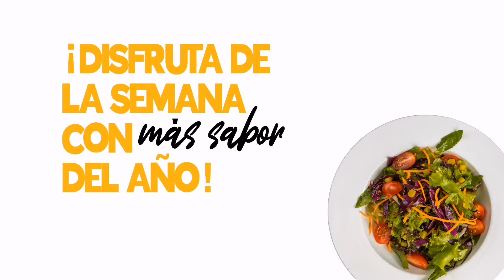¡PRIMER SEMANA RESTAURANTERA EN TUXTLA!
¡Se acerca la Semana Restaurantera! ¿Ya sabes a dónde ir a comer?

¡Disfruta de la semana con más sabor del año! Del 24 al 30 de septiembre puedes conocer nuevas opciones para comer en nuestra ciudad y saborear de platillos deliciosos a precios muy accesibles.

Para saber dónde ir a comer durante esta semana consulta los establecimientos participantes en nuestra página web